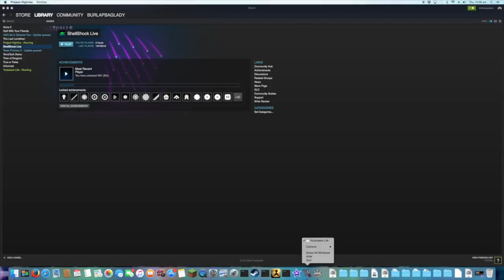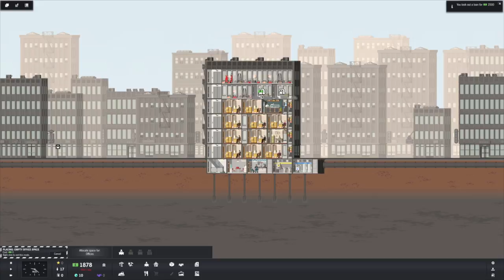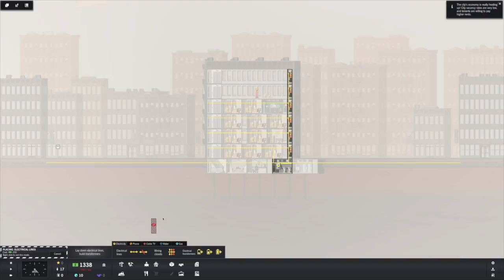I FIRED MY FRIEND!!!/project highrise #5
This video is about pogepie